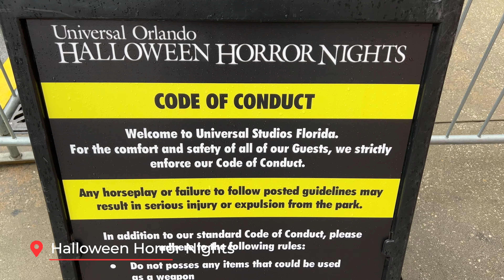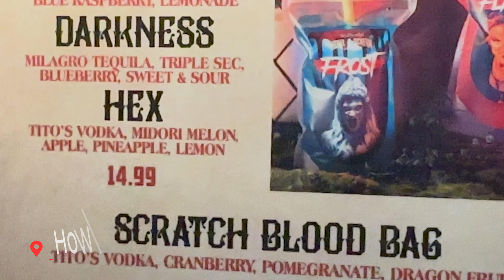Episode 2: Halloween Events opinions and comments | HHN | Howl-O-Scream | Mickeys Not So Scary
Tag along for Episode #2 of our podcast, and this time we talk about Halloween events since we are already in June it's time to start talking about what is out there and the ones we have experienced,

00:00 Intro

Like what you see?  (Other Social Media accounts)